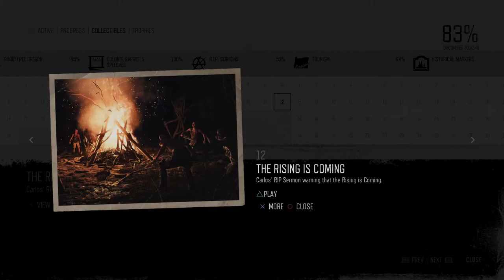Days Gone Mission R.I.P. Sermons #12